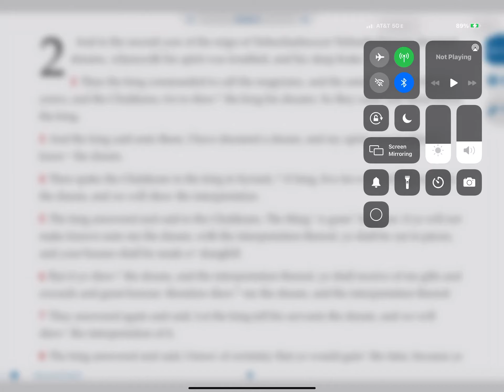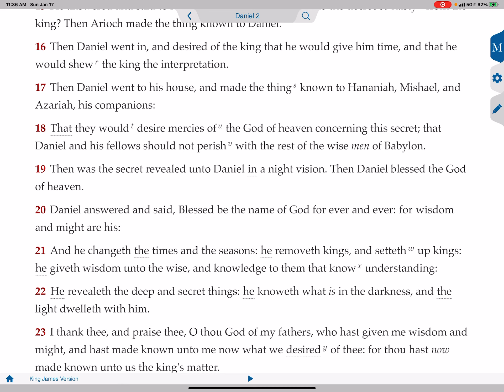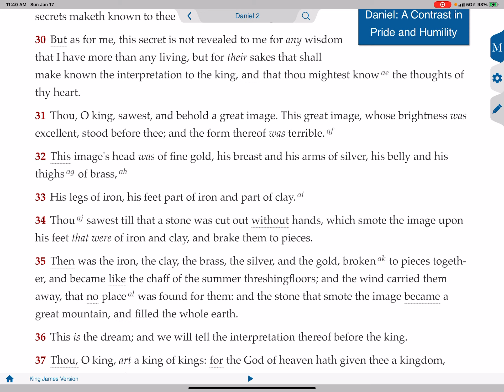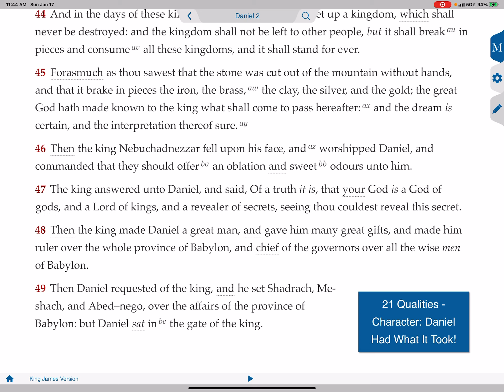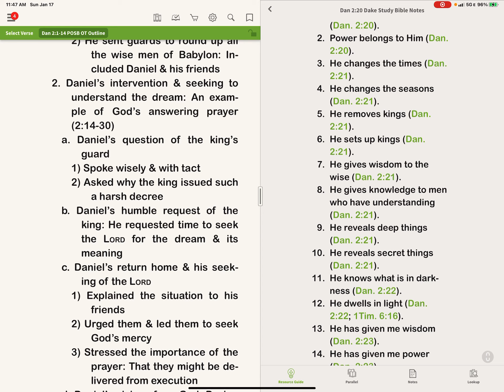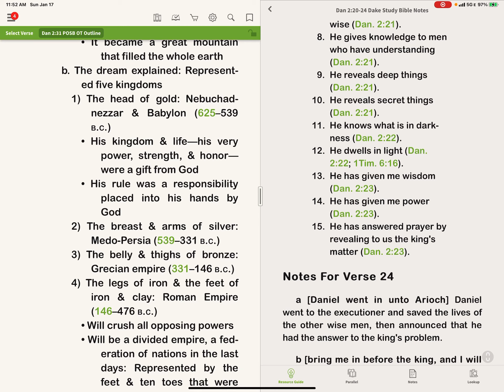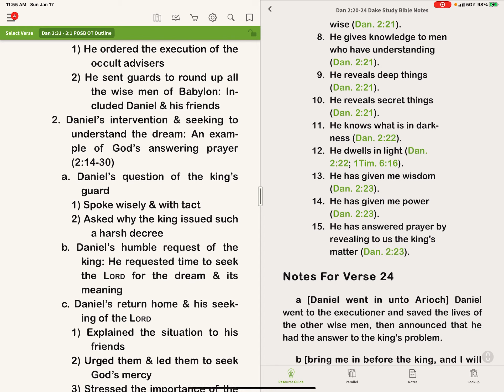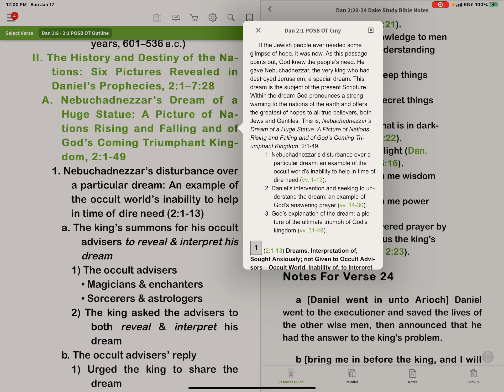Daniel Chapter 2 Text And Outline